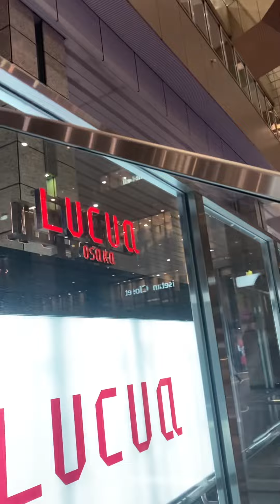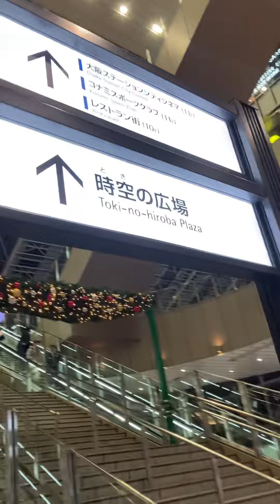大阪駅🚉🚉周辺地域の散歩🚶‍♀️🚶‍♂️ライブ配信パート1